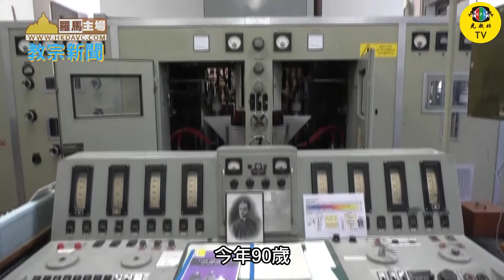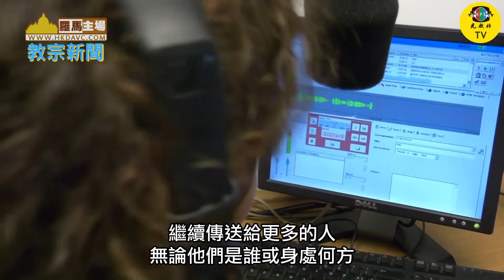光啟社製播: 教宗新聞《梵蒂岡廣播電台九十周年》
今年90歲，會說41種語言，梵蒂岡廣播電台「祖母級廣播電台」，自1931年2月12日，把教宗的說話和，天主教教會訓導帶給全世界.

光啟社，懇請您支持與贊助
網路匯款-銀行代號（009）
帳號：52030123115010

1.搜尋 youtube。
2.在youtube搜尋光啟社TV。
3.點擊"訂閱"並開啟小鈴噹🔔 全部通知，並分享給你的群組朋友。